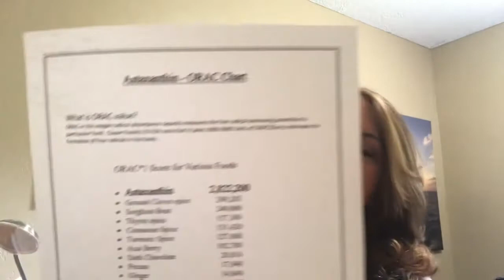Autism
ValAsta is a service-oriented company dedicated to helping men and women who are suffering from arthritis, diabetes, cancer, and other debilitating, inflammatory ailments who want to live the pain-free life they truly deserve. We are not a licensed medical office and do not treat, diagnose, or claim to cure any disease or health condition. Opinions given are those of the presenter and NOT intended as a diagnosis.